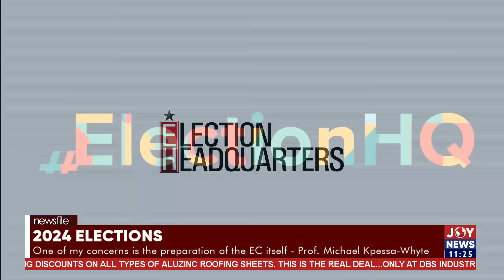Prof. Michael Kpessa-Whyte on making the elections credible.